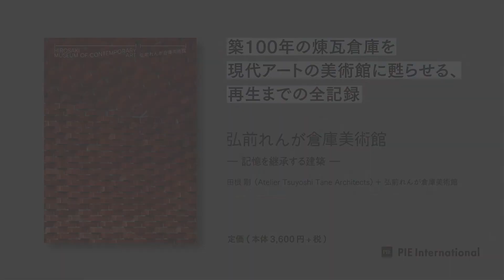【インタビュー】建築家・田根剛 弘前れんが倉庫美術館 #2 エントランス「弘前レンガ積み工法」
築100年の煉瓦倉庫を現代アートの美術館に甦らせる、再生までの全記録

弘前れんが倉庫美術館は、パリを拠点に国際的に活躍する建築家の田根剛が、日本国内で初めて設計を手掛けた美術館です。本書では、田根が取り組む「記憶を継承する建築」はどのように行われたのか、その全貌を明らかにします。弘前の歴史、煉瓦倉庫の変遷、考古学的なリサーチから導きだされた建築のコンセプト。既存の建物を解体・分析して修復する壮絶な現場の記録。そして完成後の美術館と弘前の風景までを紹介します。また、プログラムの構成や空間の使い方など、弘前から世界へと発信する美術館運営の新たな取り組みにも迫ります。日本の古き良き風景が失われる中、未来へ繋ぐ建築とはどのようなものなのか、煉瓦倉庫の再生までを追った美術館の軌跡です。

田根剛：
建築家。1979年東京生まれ。Atelier Tsuyoshi Tane Architectsを設立、フランス・パリを拠点に活動。主な作品に『エストニア国立博物館』『アルサーニ・コレクション財団・美術館』『帝国ホテル東京・新本館』（2036年完成予定）など。主な受賞にフランス国外建築賞グランプリ2021、フランス建築アカデミー新人賞、エストニア文化基金賞グランプリ、ミース・ファン・デル・ローエ欧州賞2017ノミネート、第67回芸術選奨文部科学大臣新人賞、毎日デザイン賞2021など多数。著書に『TSUYOSHI TANE Archaeology of the Future』（TOTO出版）など。

書籍の詳細はこちら
『弘前れんが倉庫美術館 ー記憶を継承する建築ー 』

協力：オダギリ企画